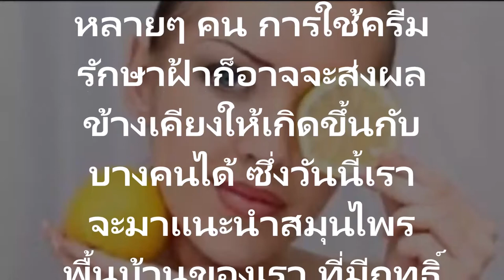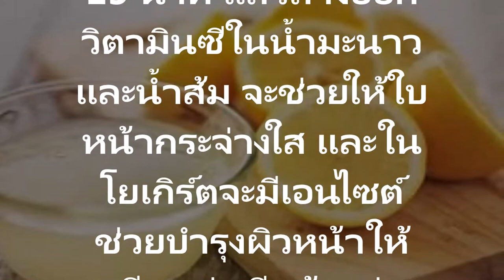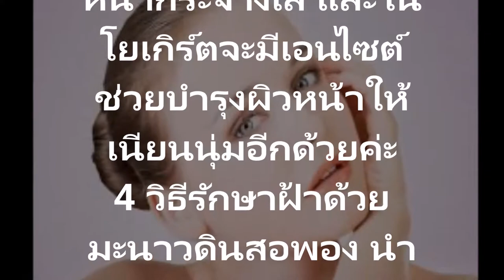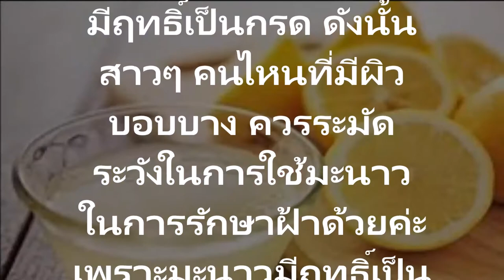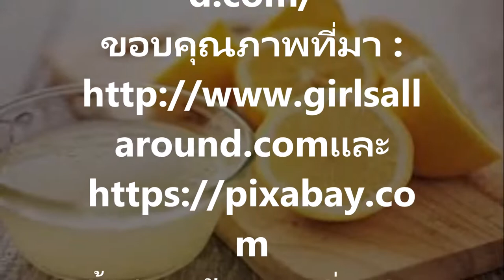มะนาวLemonปลอดภัยเห็นผล5 วิธีรักษาฝ้าmelasma ด้วยมะนาวLemonปลอดภัยเห็นผลจริง